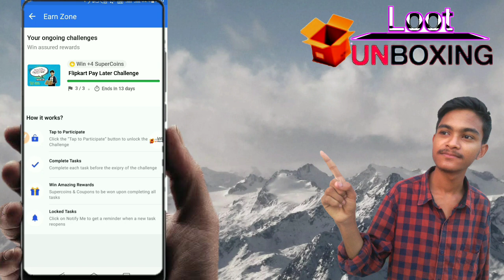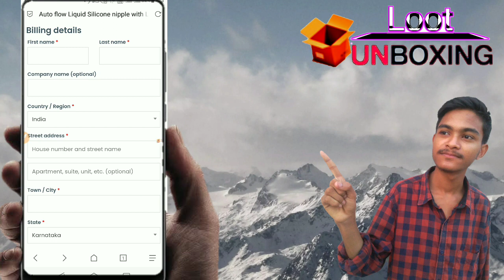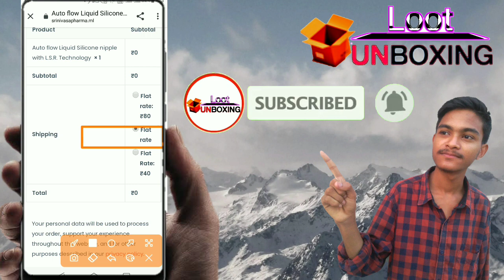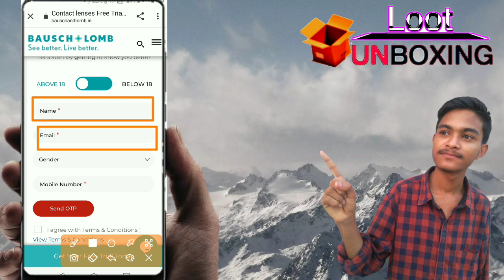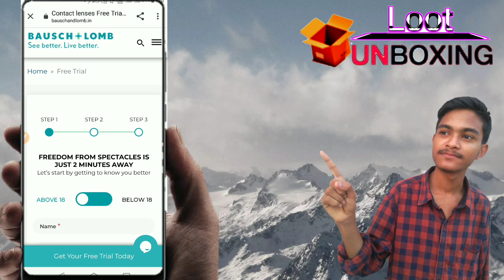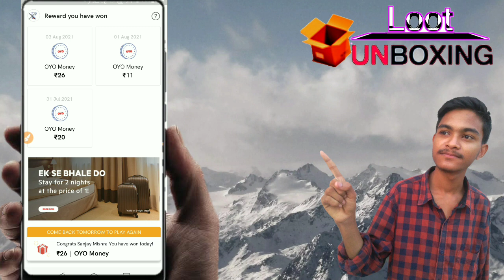Free products today | Free shopping today | free sample products today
Shopclues free shopping today || free products just ₹1 || free sample today || Free test product

🔴LIVE Proof | Shopclues Big offer free shopping | free sample today |

इस Video में मैं आपको  सबसे सस्ते सामान की Trick बताऊंगा Video को पूरा देखो full Information के साथ बताया है
और हमारे अपने channel को love और Support करते रहो 💝💝💝💝💝💝💝

shopclues unboxing
shopclues
free products
free sample
free sample products today
shopclues loot
loot unboxing
free loot
loot offer
ajio loot
shopclues offer
shopclues review
unboxing video
droom helmet
shopclues loot
shopclu
shopclues trick
shopclues loot
shopclues loot
Shopclues Unboxing 🔥
shopclues sasta deal
shopclues आज का सबसे सस्ता सामान unboxing
Shopclues loot offer
Shopclues loot offer today
shopclues loot unboxing & trick
shopclues loot tricks
shopclues loot today
Shopclues app Shopping is good or not
free shopping unboxing
loot unboxing
Loot unboxing channel
Loot unboxing video
All new sasta saman
Shopclues App loot product today
shopclues App biggest Loot today
today sasti deal
shopclues app biggest loot
free prmembership